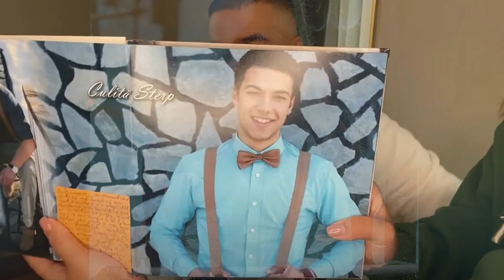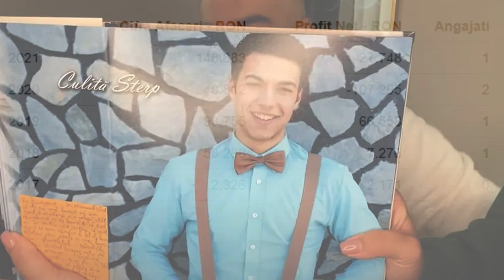Câți bani mai produce firma pe care Culiță Sterp o avea împreună cu Carmen de la Sălciua.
Gestul care l-a costat scump pe Culiță Sterp - a luat o femeie cu ocazie de pe marginea drumului

Cum arată vila de sute de mii de euro a lui Culiță Sterp și a Danielei Iliescu.  PRIMELE IMAGINI

O fostă concurentă Bravo, ai stil! a creat rochia soției lui Culiță Sterp pentru nunta Getuței Sterp

Geta Sterp, în lacrimi la propria nuntă! Motivul pentru care sora lui Culiță a izbucnit în plâns

BIANCA COMANICI A DAT DEDICATII PENTRU TOATA FAMILIA STERP LA NUNTA GETEI STERP, Culita la microfon

NUNTA GETEI STERP - DE CE NU A VENIT JADOR SI BENI - mama Geta a dat raspunsul

VedeteLiveRomaniaAbonati-va